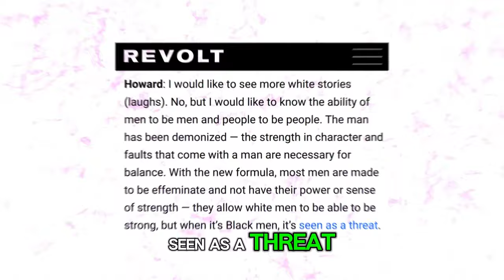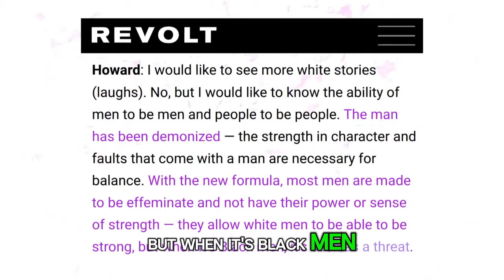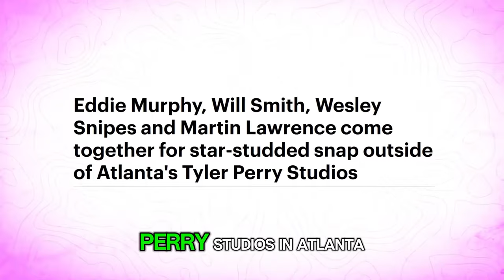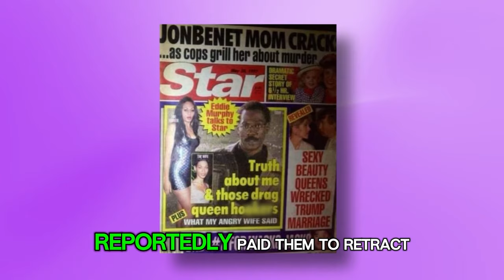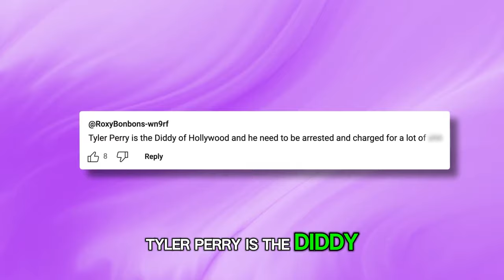Katt Williams LEAKS How Tyler Perry TURNS OUT Black Actors (Martin Lawrence, Will Smith)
So Tyler Perry is making waves again and not in a good way…Apparently, there are rumors going around that he’s pushing a certain agenda on Black actors, and now Katt Williams is adding more fuel to the fire and spilling the tea on how several high-profile actors allegedly did some favors for Tyler…

And there are some big names being thrown in the mix - from Will Smith to Eddie Murphy…

And some folks are now going as far as to speculate that Tyler Perry might be the “Diddy of Hollywood.”

But is this another crazy conspiracy theory OR is Tyler really out these pressuring actors into compromising situations??